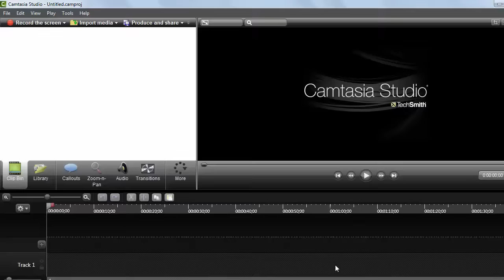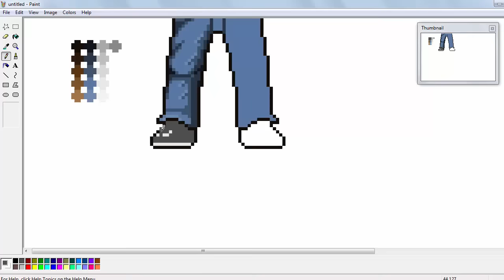CARL JOHNSON (GTA) - Pixel Art - Speed Art